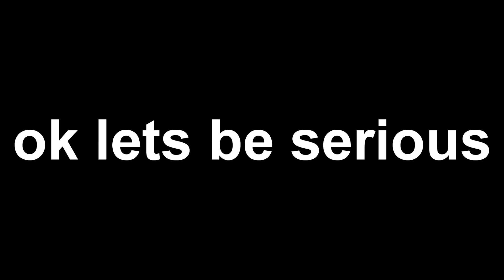highlights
some highlights from last video and some kek too :)